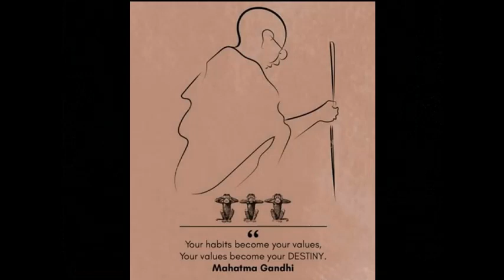82 - Experiments with Truth - Adi Bedirimpa - Episode 82